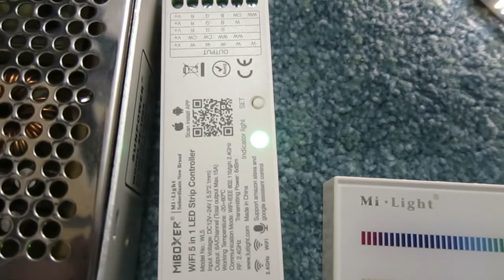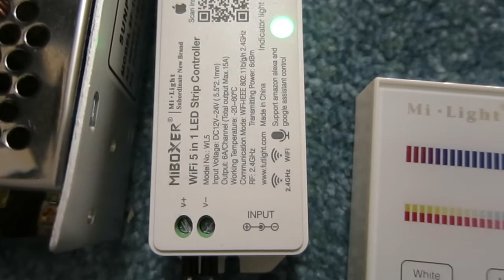Mi-Light Miboxer WL5 does not save OFF state after power interruption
Mi-Light LED controller Miboxer WL5 does not save OFF state after power interruption.
Be ready to see bills from your electricity supplier after vacation ;)